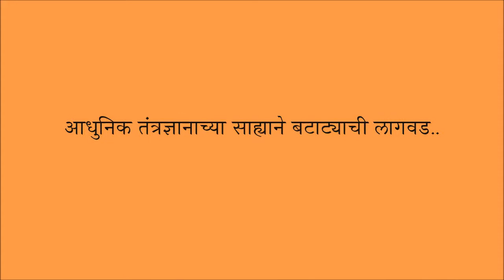आधुनिक तंत्रज्ञानाच्या साह्याने बटाट्याची लागवड